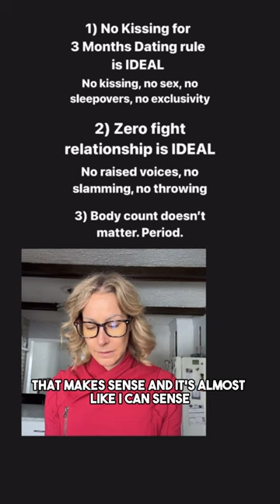What Is Real LOVE and When to Say I Love You | Canada's Dating Coach | Chantal Heide